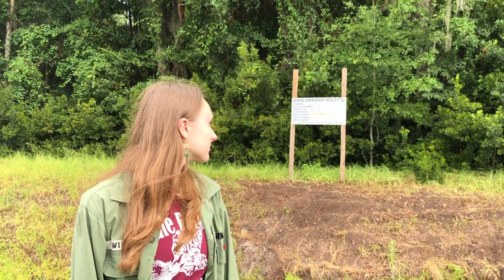Healing The Village: Side A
Healing the Village: Unchained Stories of Oppression, Liberation, and Resistance
Deep Center presents Block by Block’s full-color, visual album "Healing the Village: Unchained Stories of Oppression, Liberation, and Resistance," featuring youth-choreographed dance numbers and spoken word performances. Young artists from Savannah, Georgia, use creativity, culture, and art to explore issues surrounding the school-to-prison pipeline, and answer the question,  “How is the community I’m living in affecting the person I’m becoming?”

Deep Center does not own the copyright to this music
The narration is read by Phylicia Rashad and is a snippet from her role in "13 Reasons Why."